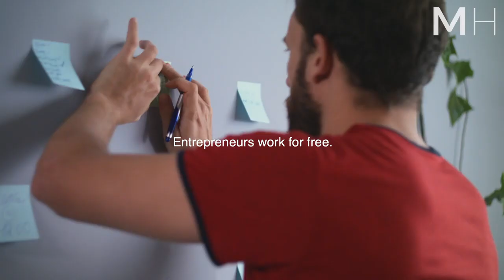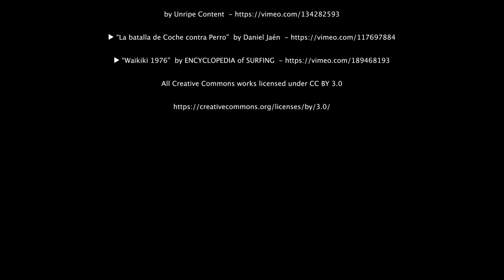Robert Kiyosaki, KEEP THEM POOR!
Most people go lost in life and do what the majority do; If you are watching this video YOU are not one of them. Learn outside of school, self educate yourself, find your passion, and have an immense work ethic to chase after your dreams!